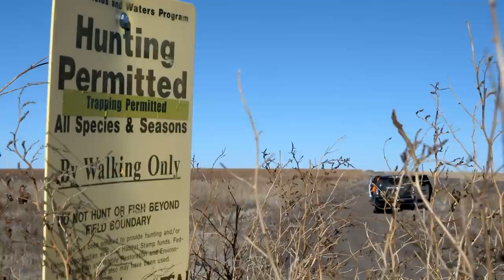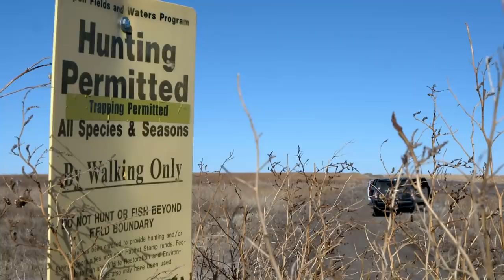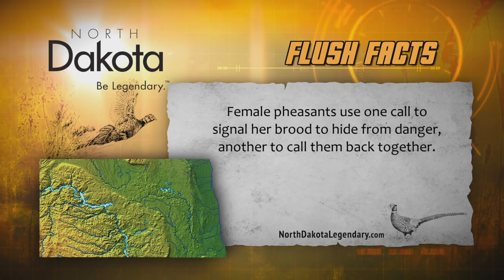Pheasant Hunting with Nebraska's "Beyond the Shot" | The Flush: Season 11, Episode 7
Ron Schara hunts for the Nebraska Grand Slam of upland birds with an inspiring group of female hunters.